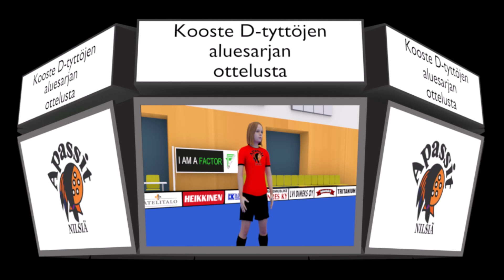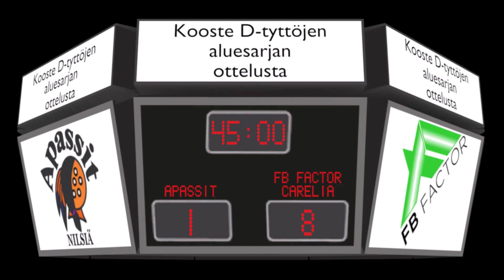D-tyttöjen aluesarja Joensuu Apassit-FB Factor Carelia